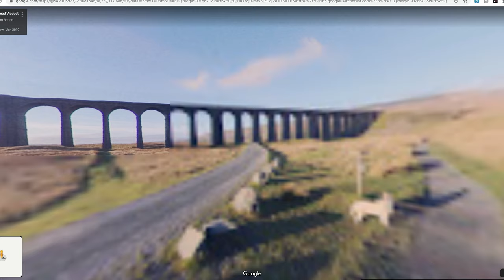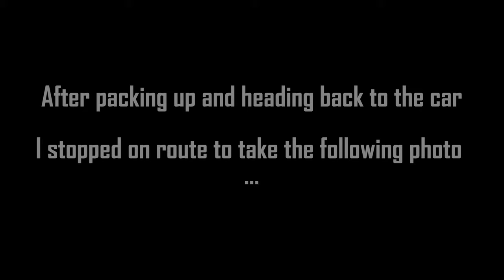Photographing the MILKY WAY in Yorkshire didn't QUITE go to plan!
I took a trip to the Yorkshire dales in the hope of getting a shot I have wanted to capture for over a year ... unfortunately it didn't quite work how I had hoped but was still worth the trip

My Gear:
Boling P1
Sony A7III
Tamron 28-75
Irix 11mm
Sony 55mm f1.8
Sony 85mm f1.8